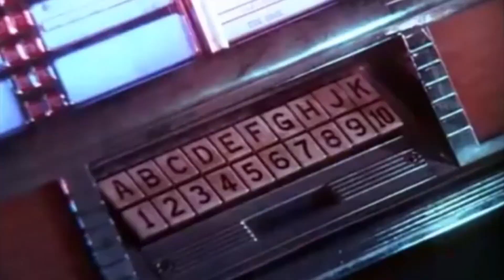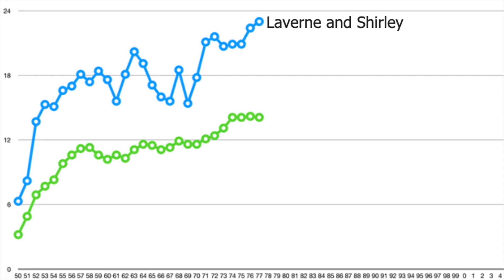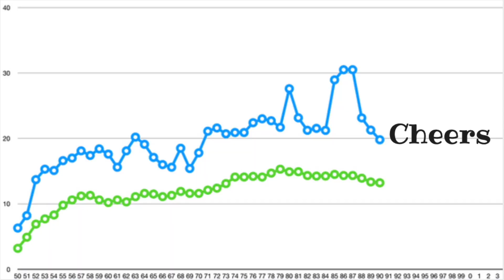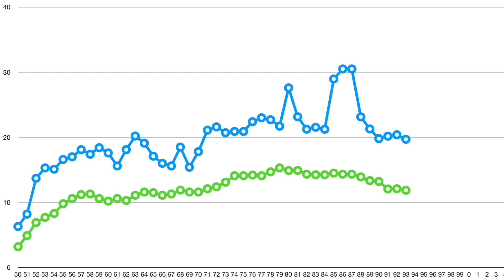The Growth of ABC and NBC 1975 - 2000 | The Rise and Fall of Television Ratings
Last week's episode discussed an overview of television ratings from 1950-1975

In this next installment of Not Your Normal Guy, we discuss the rise of ABC and NBC in the years after the Normal Lear era.  Between 1975 and 2000, television hit it's peak (at least in numbers of people watching) The top television programs hit a new normal of 20 million viewers and a few went much higher.

What tv shows were your favorite?

Leave a comment for me!  I'll be very interested in finding out your favorites!

Oh.  And the first season of Survivor aired on Wednesday of 1999.  Not Thursday.  But we'll get into that in a couple weeks.